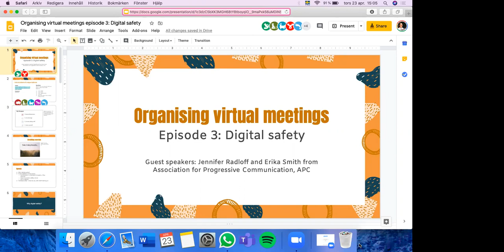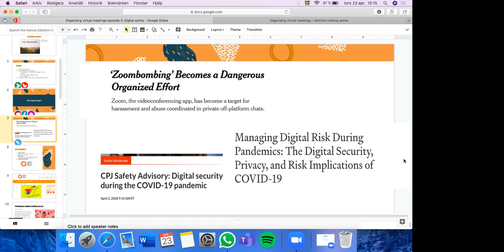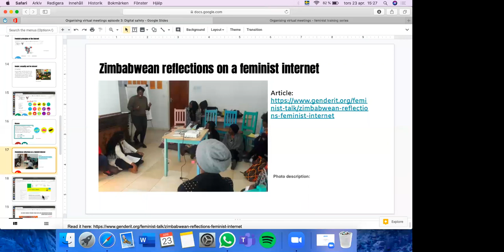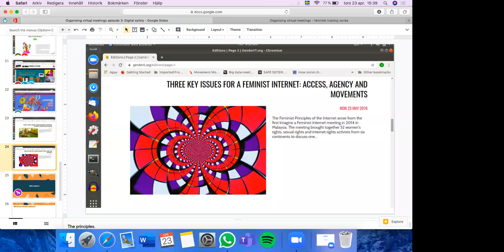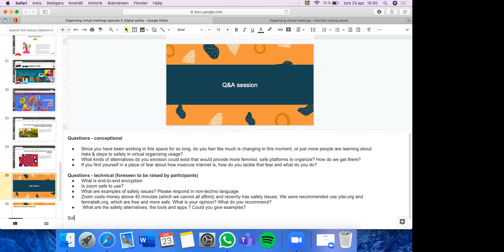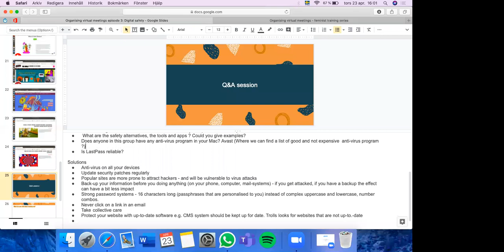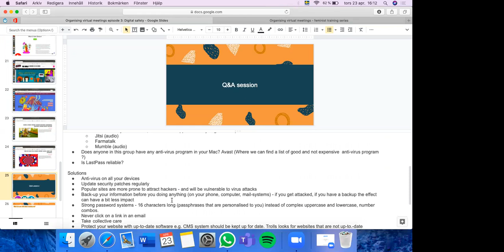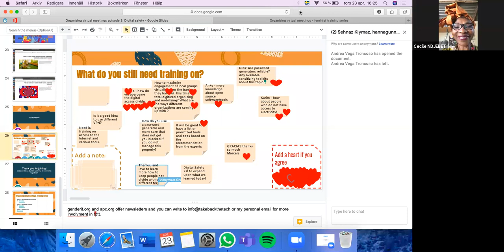Webinar: Organising virtual meetings episode 3: Digital safety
This is the third and last session in our training series on how to host virtual meetings where looked deeper into the question around "why digital safety". We look at what are the Feminist Principles of the Internet? How do you use technology for feminist creativity and care? What are some practical steps you can take to be in control of your time engaging online.

Guest speakers:
Jennifer Radloff & Erika Smith from Association for Progressive Communication (APC)